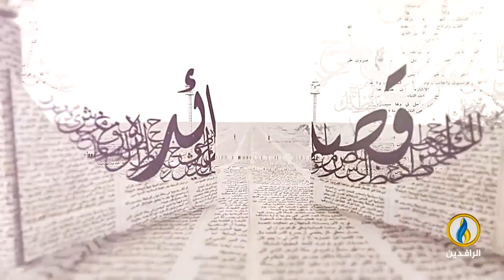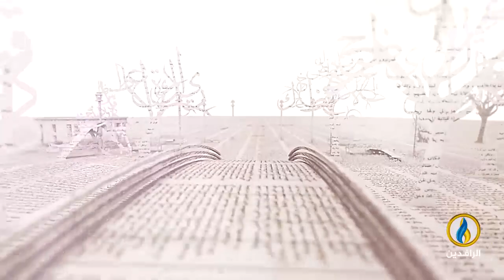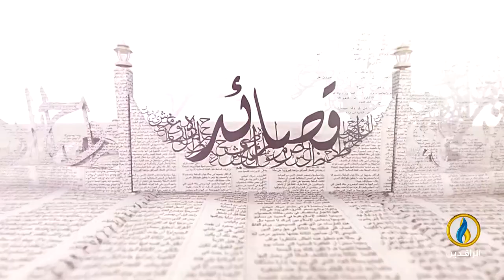بيت_القصيد | لقاء مع الشاعرة المصرية هالة عصفور